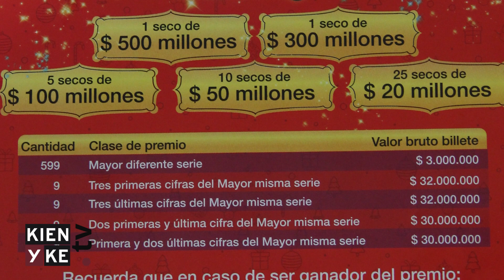Aproveche el Super Extra Navideño